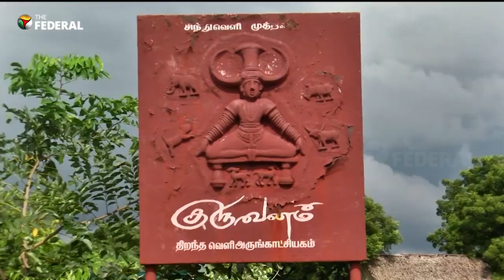Guru Vanam: Artist Chandru’s park of statues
Since 2019, sculptures have been filling up Guru Vanam, an open museum that stands for modern sculpting. The open museum flaunts 54 statues made of clay and fibre. Guru Vanam has been curated by G Chandrasekaran, also called Chandru.